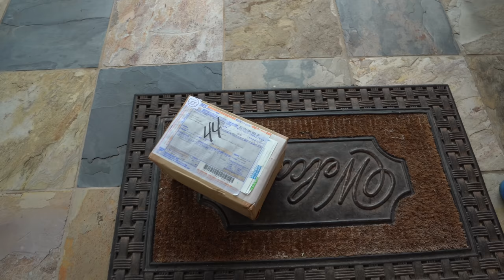wade fishing with dead shrimp - i bought a new reel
Shimano Bantam

►DO YOU LIKE COFFEE AND DRINK A LOT OF IT???
    Great great coffee! You won't be disappointed!

►►► PURCHASE WHAT I USE FOR THE CHANNEL ◄◄◄

►NECESSARY FILMING EQUIPMENT

-Action Hat
-Go Pro 7 black
-Go Pro battery
-Rode Lavalier Mic for Go Pro
-Go Pro Mic Adapter
-Rode TRRS to TRS Adaptor
-Sony A7III Mirrorless
-Sony 16-35mm f/4 Lens
-Tiffen Variable ND Filter
-Rode Vidoemic Pro
-Joby GorillaPod
-DJI Mavic Pro Drone
-DJI Mavic Pro Battery
-Yeti Waterproof Backpack

►NECESSARY KAYAK & ACCESSORIES

-Hobie Passport 2019
-Hobie Outback 2019
-Micro Power Pole
-Micro Power Pole Battery
-Micro Power Pole Spike
-Bending Branches Paddle
-Ram Tube Rod Holder
-Wilderness Kayak Cart

►NECESSARY FISHING TACKLE

-Shimano Metanium DC
-Shimano Aldebaren 50
-Shimano Saragosa 6000
-Shimano Stradic CI4+ Reel
-13 Fishing Concept C
-13 Fishing Concept Z
-2 oz Jetty Spoon
-1 oz Jetty Spoon
-3/4 oz Jetty Spoon
-1/2 oz Jetty Spoon
-Bass Assassin for Hogie's
-Power Pro 8LB braid
-Yozuri 10LB Fluro Leader
-Boga Grip
-Googan Baits

►NECESSARY FISHING ACCESSORIES

-Coleman Butane Cooker
-Simms Fishing Shirt
-Simms Fishing Gloves
-Costa Sunglasses
-Yeti Tundra 35 Cooler
-Yakima Truck Bed Extension
-Waterproof fishing boots

►FAN MAIL

►FISHING PRODUCTS I RECOMMEND